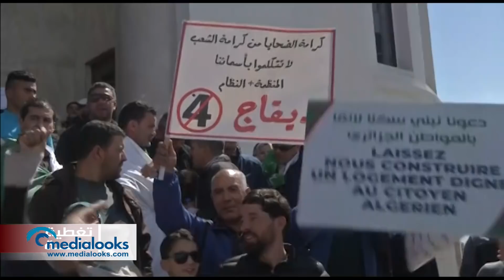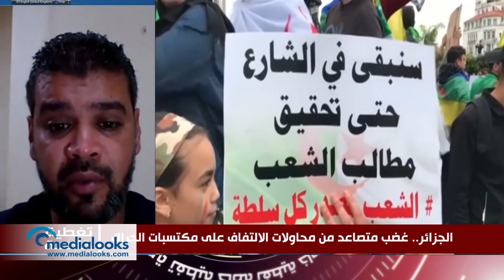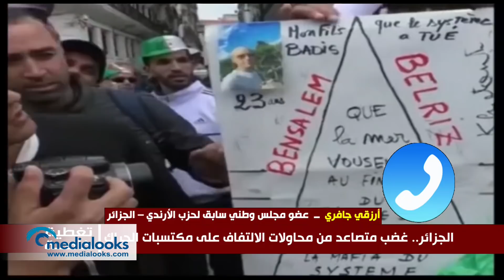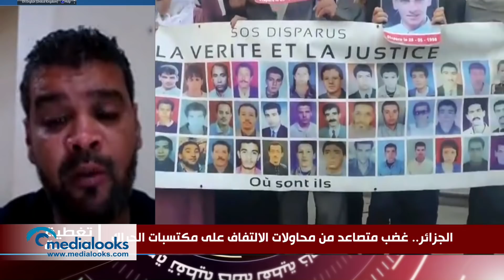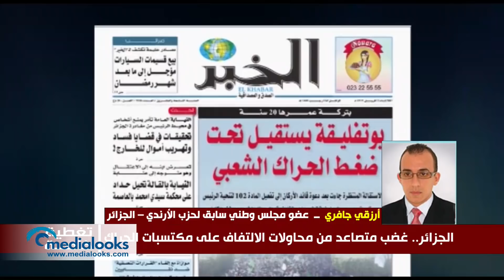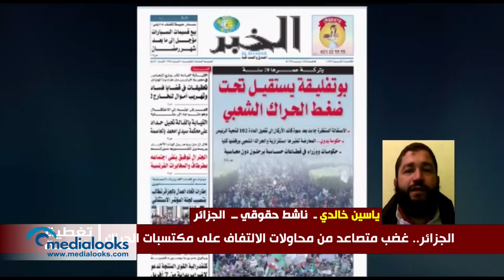الجزائر.. غضب متصاعد من محاولات الالتفاف على مكتسبات الحراك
الضيوف:

د. فلة لحمر – أستاذة جامعية وباحثة أكادمية

حسين عجريد  ـ  ناشط سياسي ـ   بريطانيا

سعيد بودور  ــ  صحفي استقصائي  ـ  الجزائر

أرزقي جافري  ــ  عضو مجلس وطني سابق لحزب الأرندي – الجزائر

ياسين خالدي ـ  ناشط حقوقي ــ  الجزائر